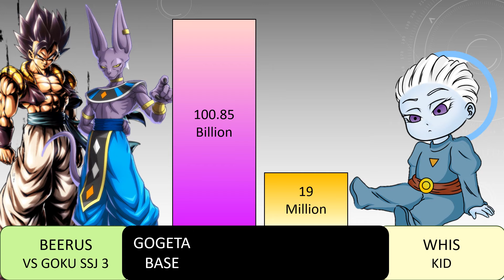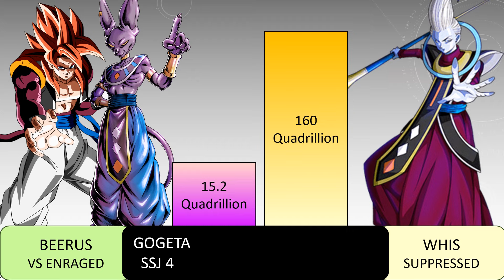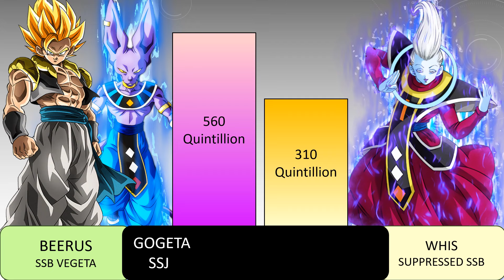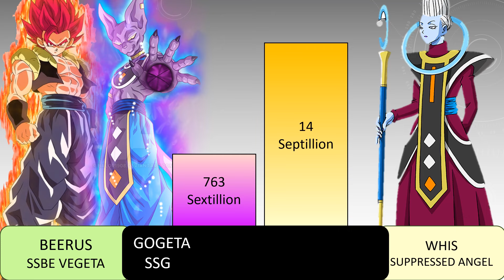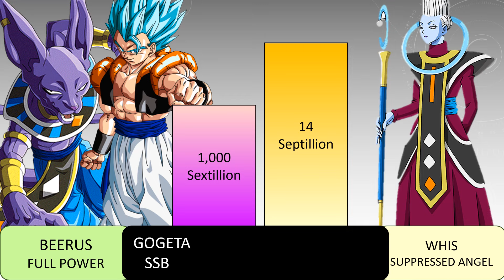Beerus And Gogeta V s Whis Power Levels